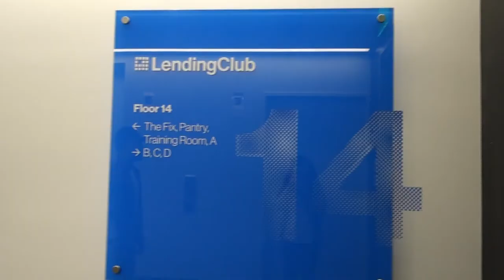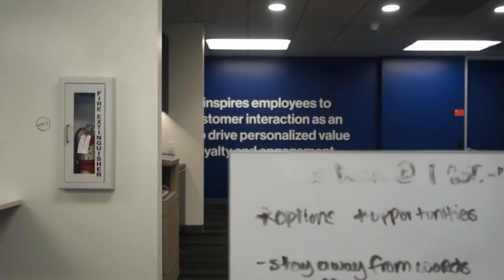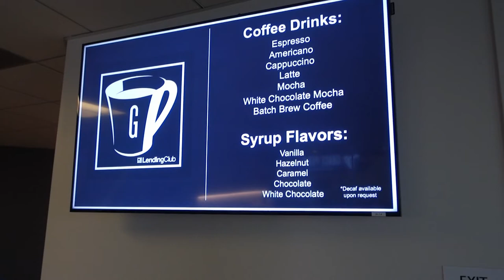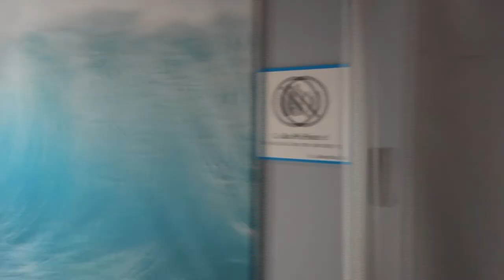Welcome to LendingClub SF Edition Vlog 2019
Simply made this video for enjoyment purposes only. This was a video I decided to do knowing that it was my last week working at LendingClub. If you guys don't know what LendingClub is it's "a US peer-to-peer lending company, headquartered in San Francisco, California. It was the first peer-to-peer lender to register its offerings as securities with the Securities and Exchange Commission, and to offer loan trading on a secondary market." Wikipedia. lol Anyways my time there was very fun with great experiences and awesome people. Coming from a retail background and working corporate was such a different environment, so I was glad they gave me the opportunity to work there. So here's a video of some of the amenities working there.